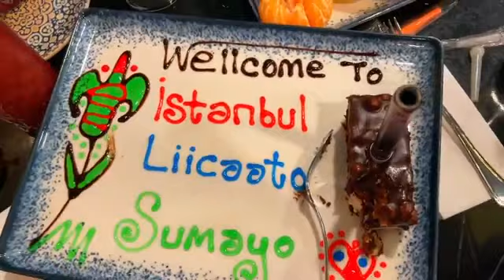Lii Caato iyo Soumeya Aden Oo Aan U Sameeynay 2 Kadis Kadib Markay Surprise Nooga Naxsadeen … 😳😱